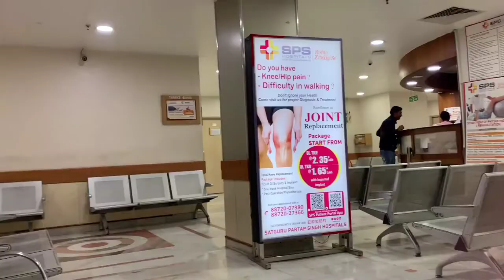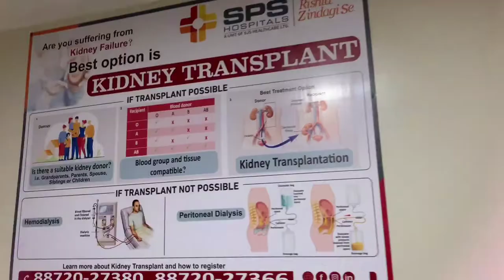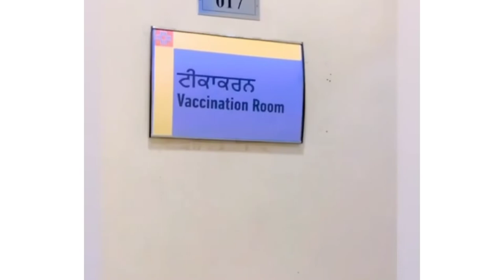GOT COVID VACCINATION 💉 || FULLY VACCINATED